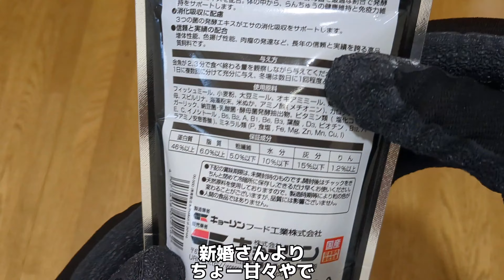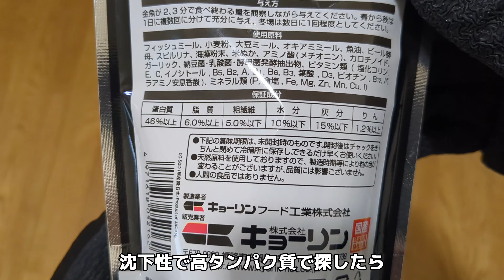【激安】コリドラスのエサ探しました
コリドラスの安いエサを探した結果…